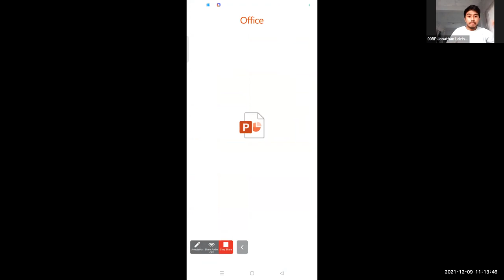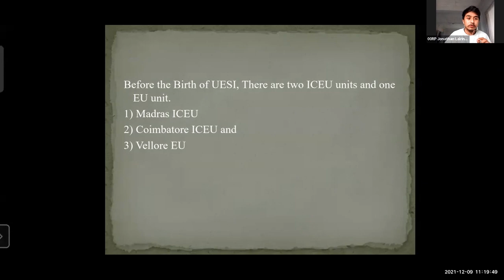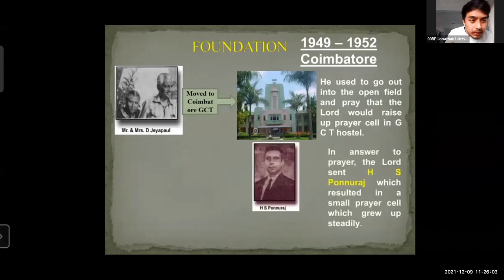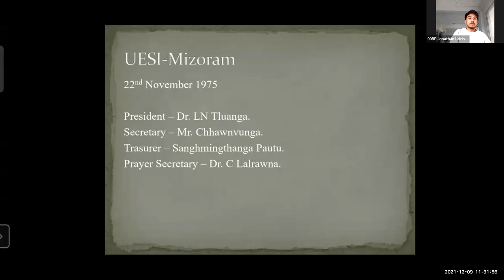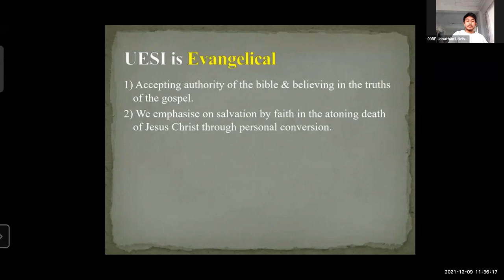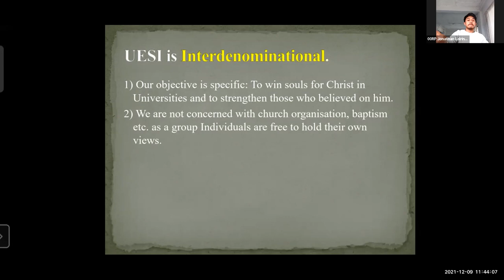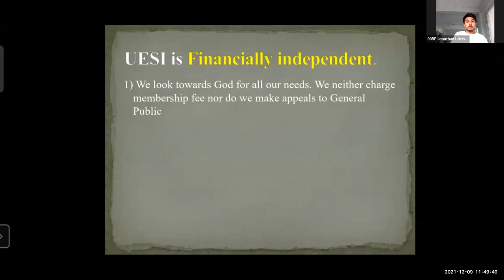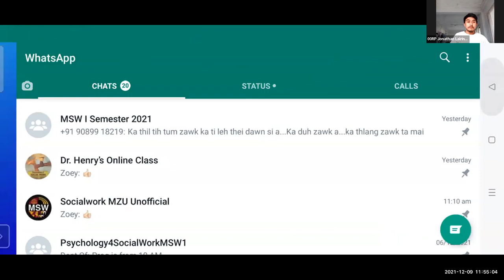'History and Distinctive of UESI' - Ministerial Session, DTC Day 1 (09/12/21)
Ministerial Session on the 'History and Distinctive of UESI (Union of Evangelical Students in India)' from Day 1 of the Discipleship Training Camp (DTC) held in December 2021. The Resource Person is Mr. Jonathan Lalrintluanga, State Coordinator.